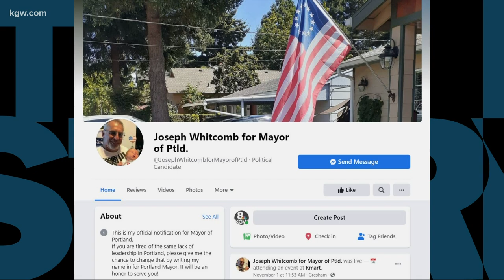Who got all those write-in votes for Portland mayor?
We might never know which names were written in.